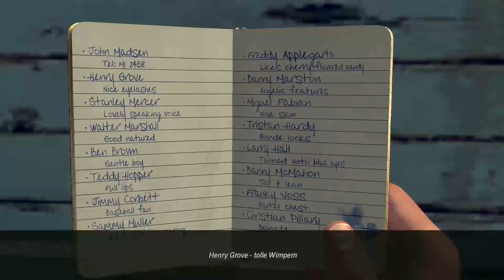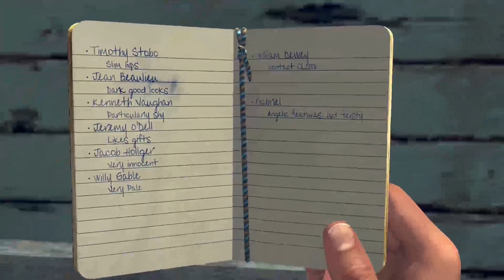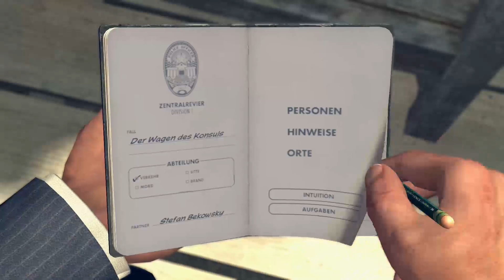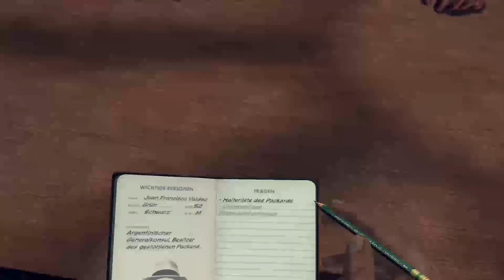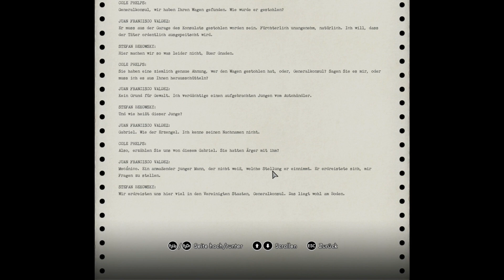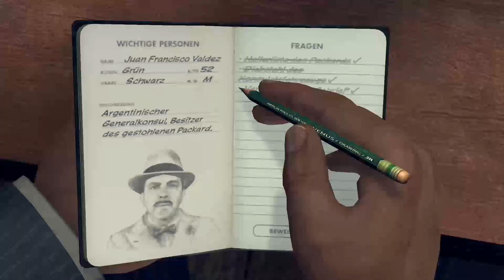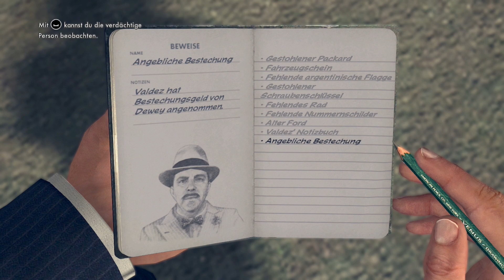Let's Play L.A. Noire #09 - Eine richtig schmierige Type [HD][Ryo]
Den Kerl muss man doch nur ansehen, um sofort zu wissen, dass der mehr als nur ein bisschen Dreck am Stecken hat...